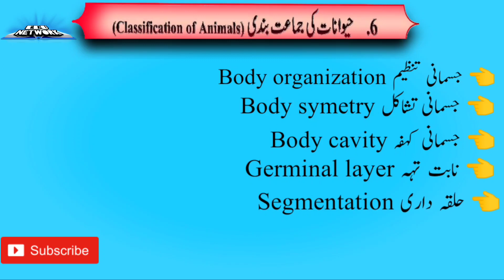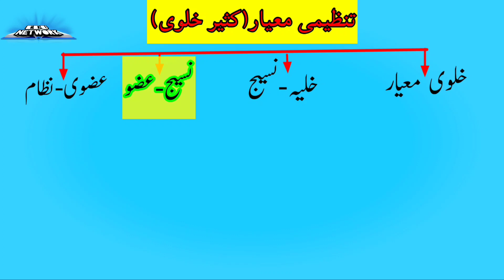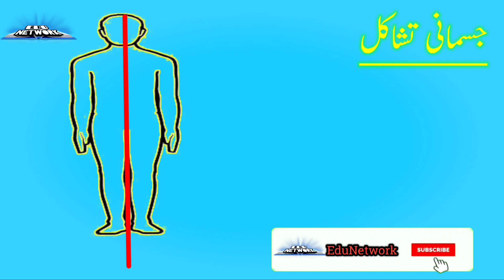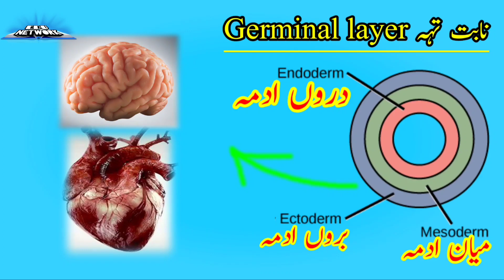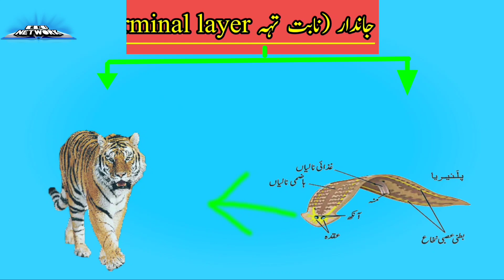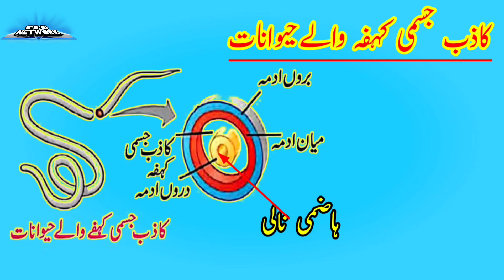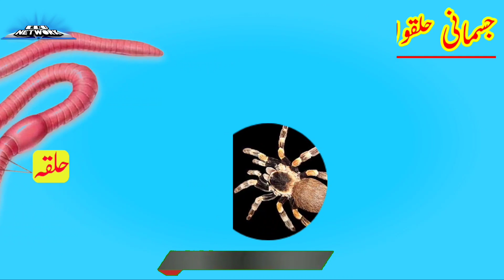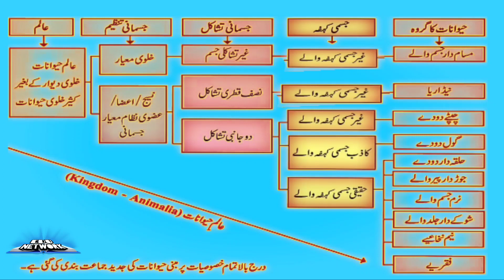Classification of animal in urdu|Part 2| حیوانات کی جماعت بندی|Haiwanat ki jamatbandi|Science urdu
Classification of animal in urdu|Part 2| حیوانات کی جماعت بندی|Haiwanat ki jamatbandi

Science 2 _

Chapter 4 : Environmental management
                   ماحولی حسن انتظام

 Chapter 6: Classification of animals